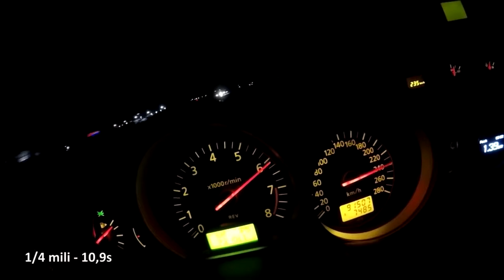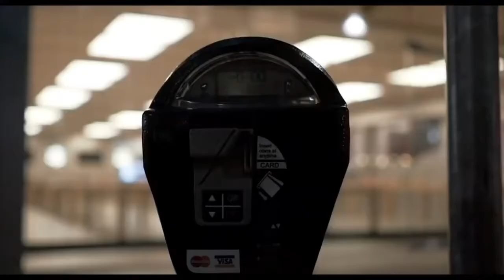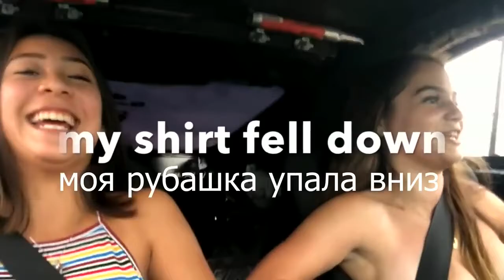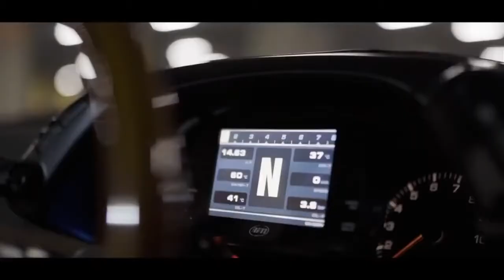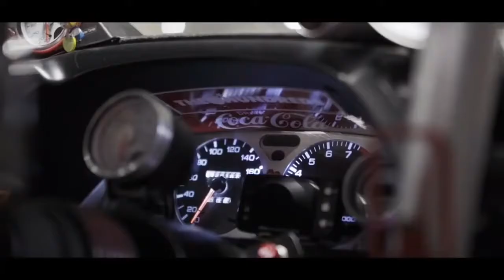JDM Tokyo street racing music